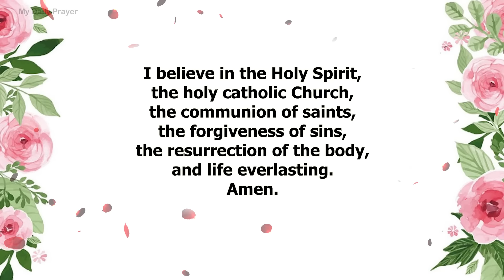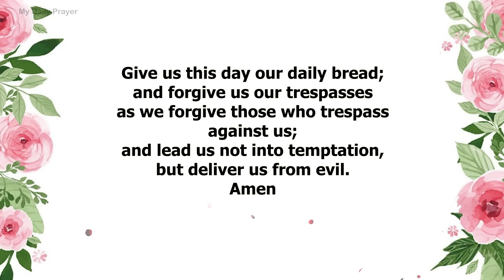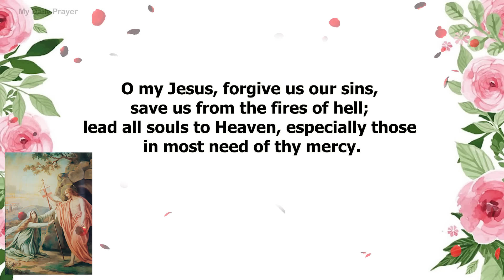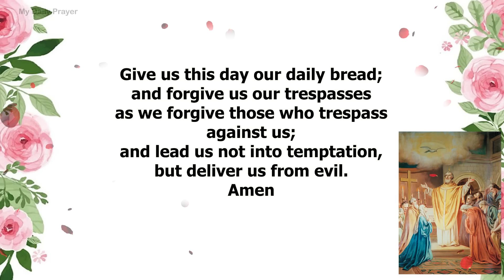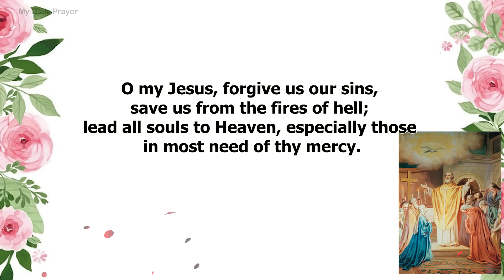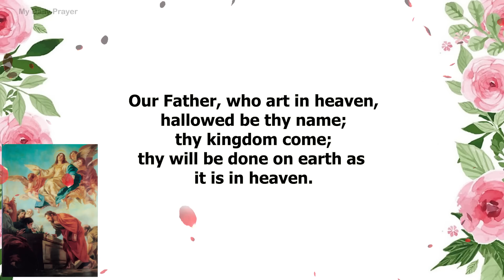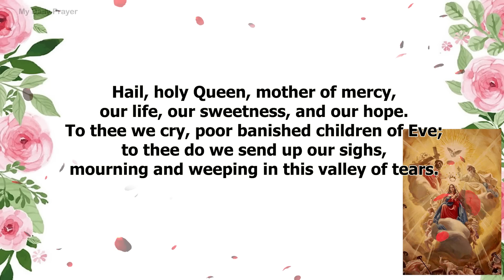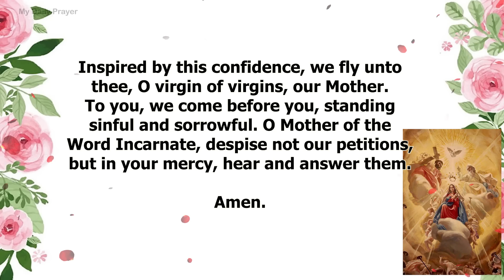TODAY HOLY ROSARY: GLORIOUS MYSTERIES, ROSARY WEDNESDAY🌹SEPTEMBER 18, 2024 | PRAYER FOR AWARENESS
Prayers To Overcome All ThingsIn Today Holy Rosary, we are contemplating the Glorious Mysteries. Pray the Rosary every day in honor of Our Lady of the Rosary to obtain peace in the world.The Holy Rosary is considered a perfect prayer because within it lies the awesome story of our salvation. The Rosary is an important devotion that honors Mary while focusing on the events in the life of Jesus Christ